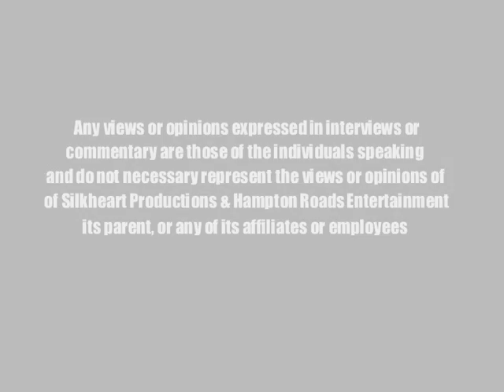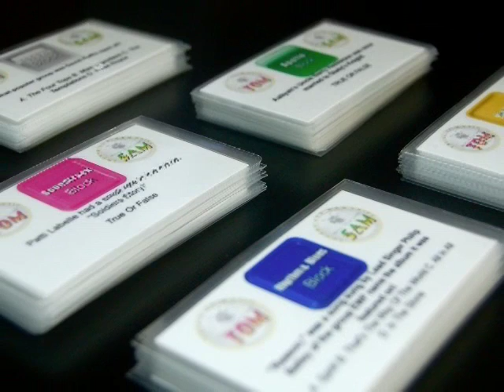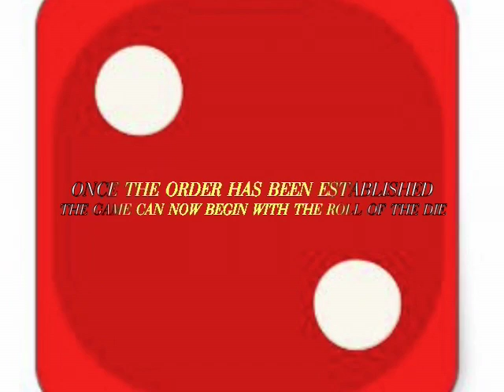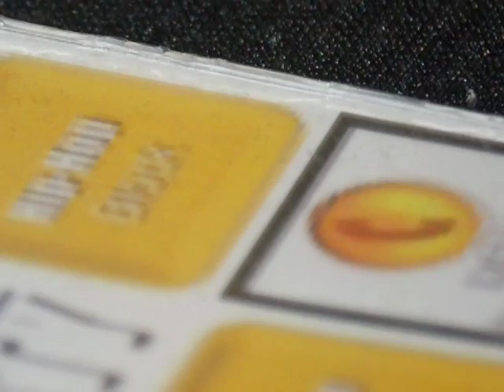TOM Gameplay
Music Trivia Board Game